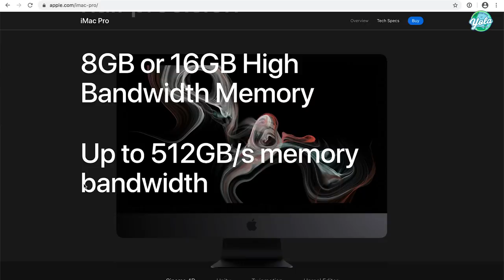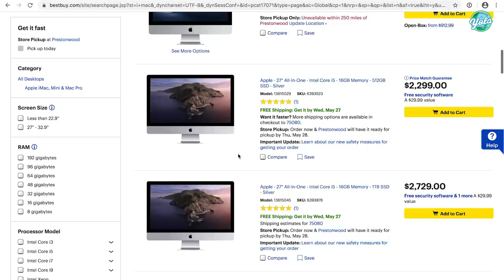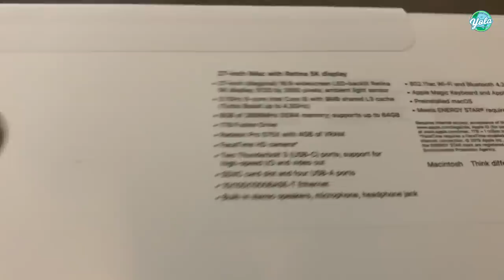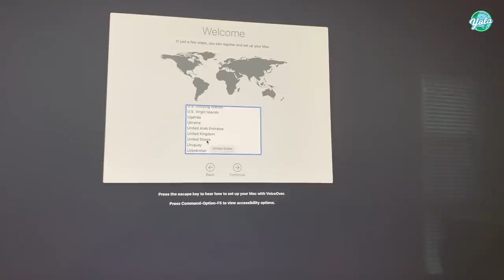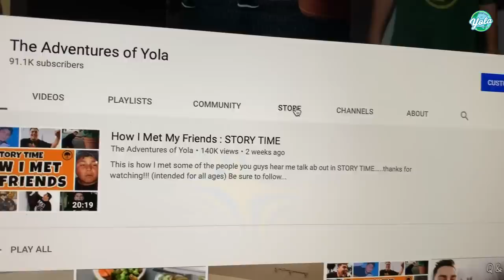Buying A New IMAC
Finally. a new computer !
(intended for the 18 & over)

"So I finally broke down and bought myself a plasma screen tv" - Michael Scott

You are now watching Buying A New IMAC

I finally bought a new computer...I've been editing on a laptop I bought in 2014. it was only until recently that I really started editing heavy...so I knew it was time to upgrade.

Im super lucky my homie Jebus works at Best Buy...he hooked me up!! I don't know computers well but he is a computer kinda dude, her always has been. He knew exactly which Ram and CPU stuff to get me. thanks again man!! So in the end with the Apple Care Plan it came out to $2300 ish.

Im so stoked to finally have something that doesn't crash non stop...these edits have been soo much faster!!!

Thank you all for supporting me , watching the channel , buying merch or just saying what up. I appreciate you !!!

This has been Buying A New IMAC

Have A Dope Day